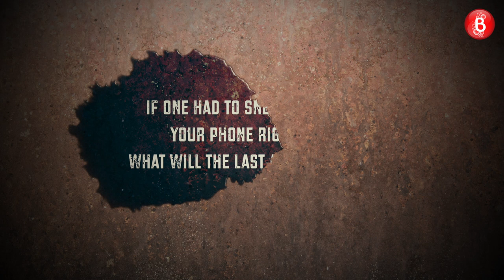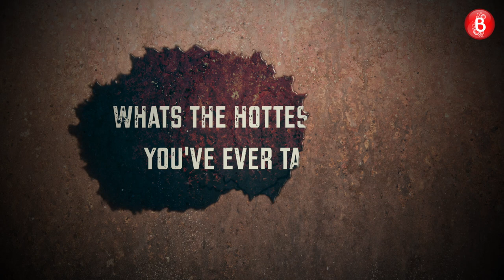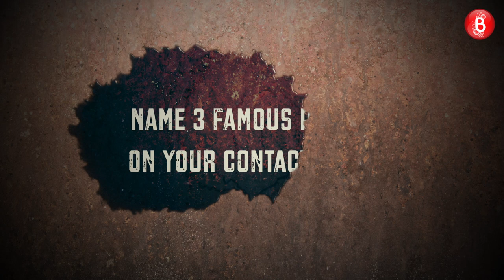What's On My Phone with Rohit Saraf; shows his weird selfies, reveals who he calls the most | Shola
Rohit Saraf truly has turned out to be the national crush of 2020. With a superlative performance in Mismatched and Ludo, the actor has established himself as the quintessential chocolate boy in Bollywood today. But when we got a chance to corner him, we forced Rohit to take us through her phone and reveal some interesting things about him. From his favourite apps to his homepage wallpaper, from his weirdest selfies to his most used emoji, he shares it all with Bollywood Bubble. Take a look.